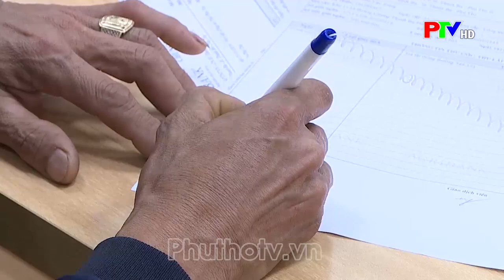Thúc đẩy tăng trưởng tín dụng tiêu dùng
Cùng với việc triển khai các giải pháp hỗ trợ người dân và doanh nghiệp vay vốn đầu tư sản xuất, kinh doanh, thời điểm cuối năm, các Ngân hàng thương mại trên địa bàn tỉnh đang đẩy mạnh cho vay tiêu dùng với lãi suất hợp lý. Qua đó đáp ứng nhu cầu mua sắm của người dân tăng cao dịp Tết cũng như đóng góp vào tăng trưởng chung của nền kinh tế.